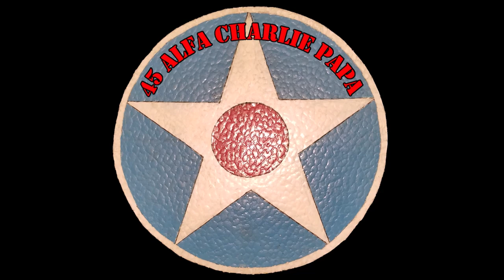The British Bulldog Vintage Revolver Review. 44 Caliber Black Powder Cartage Gun.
Today we take a look at and shoot a vintage piece of Americana. A old Black Powder 44 Cowboy Gun Made by numerous manufactures for the American & European market. The design was introduced in 1868, The name British Bull Dog was trademarked by Webley in 1857 (after that they were all known as British Bull Dogs) and last know production of this classic revolver was in 1917. Due to this revolvers Cast design and age, we shoot the weakest of the chambered Cartage's the 44 Bull Dog.

45 Alfa Charlie Papa